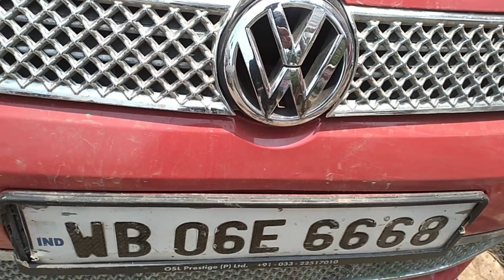Cheapast Used Car||सिर्फ ₹1,10'000 मे || Swift Dezire,Swift,i10,Ertiga,Polo||Vk Motor||Siddiqui Ride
Hi friends in this video | Explore a Dealer
Vk Motors

you can buy second hand cars We can विजिटेड there 10am to 8pm

FOR INQURI :VK Motors

Address- BT Road Kharda Police Station  24 pgs (N) Kolkata

This video created for non profitabal & non permotional This Blog is Only for the information on used car delarship and is not any type of profits & Loss and any Damages and delings with the conserned dealer with your risk